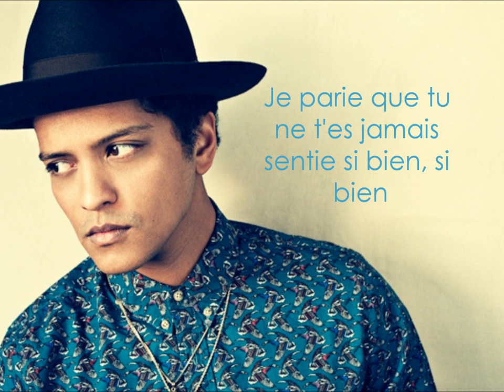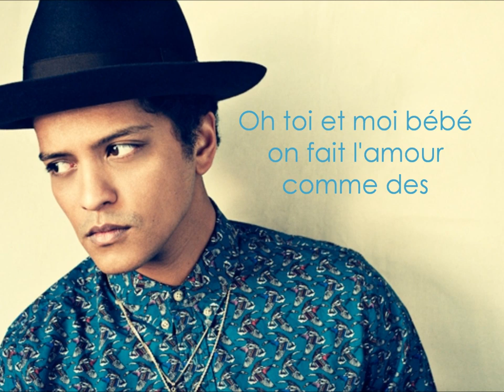Bruno Mars - Gorilla - Traduction française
Traduction française de Gorilla j'espère  qu'elle vous plaira et n'hésitez pas à commenter et à aimer si ça vous plait :)